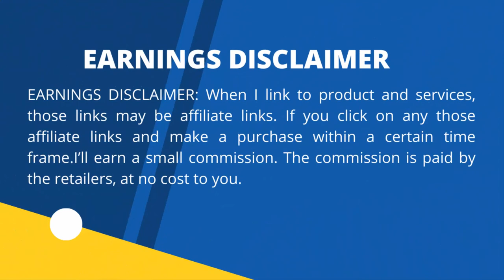Enameled Cast Iron Covered Dutch Oven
Amazon Basics Enameled Cast Iron Covered Dutch Oven, 6-Quart, Red

Product details
Material             Cast Iron
Brand   Amazon Basics
Capacity 6 Quarts
Color Red
Finish Type Enamel
Shape Round
Cast iron covered dutch oven in red with side handles and fitted lid; oven safe to 400 degree Fahrenheit
Cast iron for even heat distribution and retention; enamel doesn't have non-stick function; hand wash only
Always use hot-pads, oven mitts, or potholders while moving or removing cast iron cookware on or from the stove or oven
Holds 6 quarts
This medium dutch oven serves 4-6 people; perfect for tossing pasta, frying chicken, or making soup